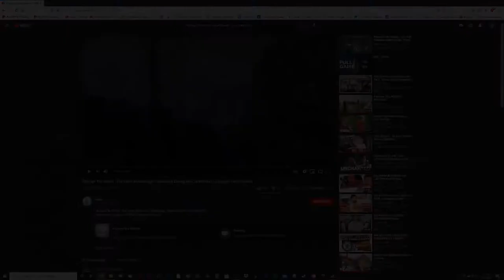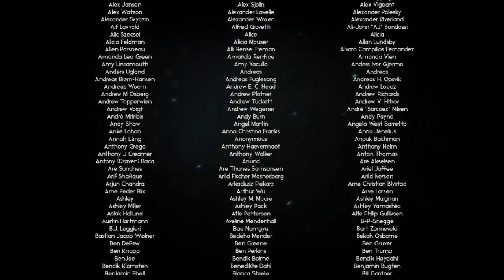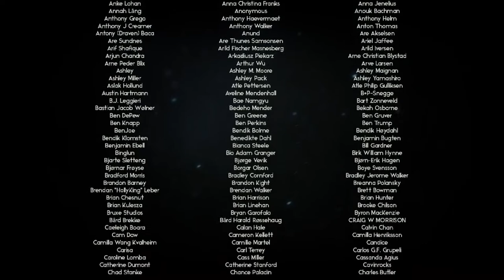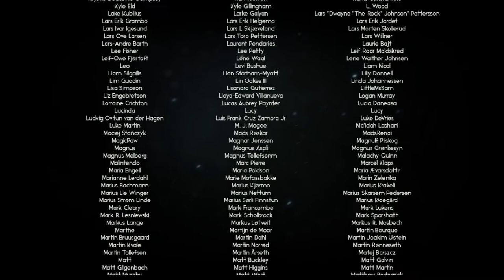THROUGH THE WOODS #12 [ENDE] * Ein großes Opfer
Through the Woods Part 12 Ein großes Opfer